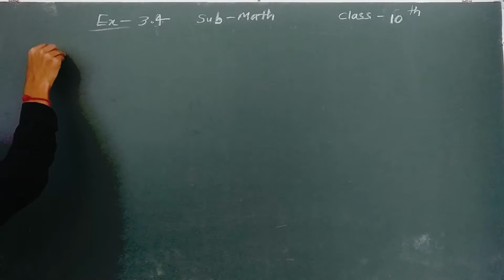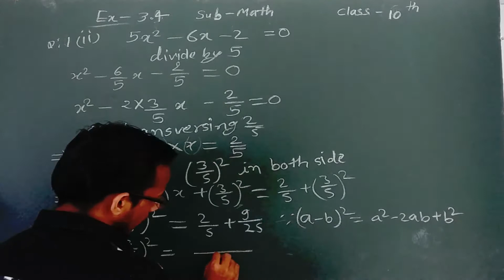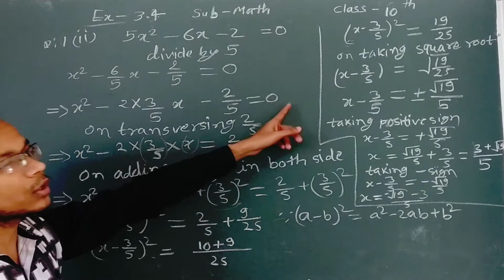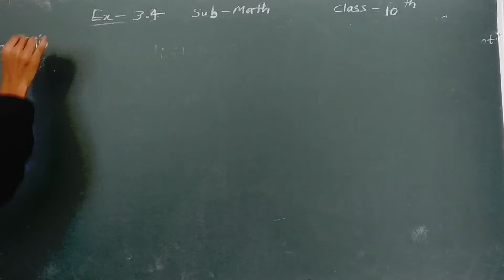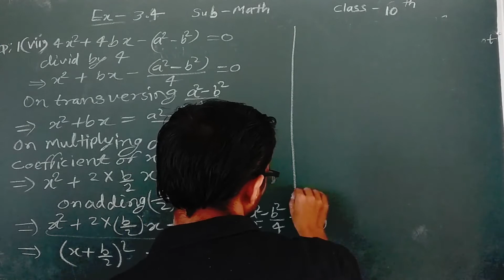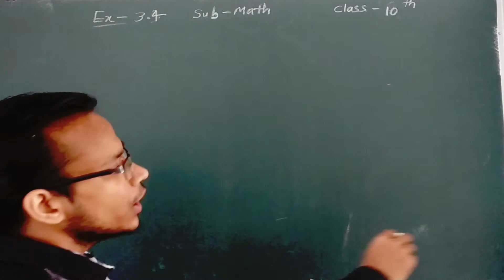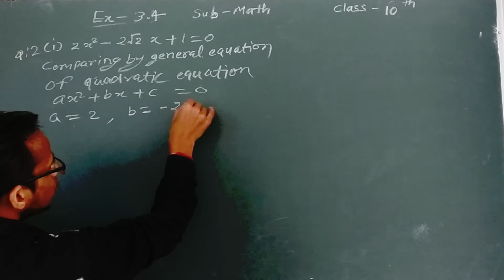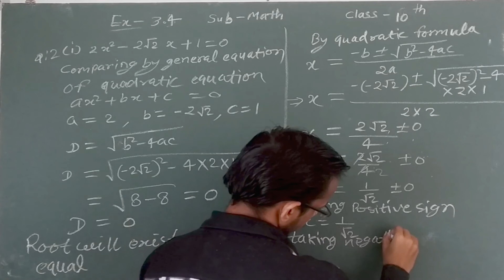class 10 math, Polynomial Part 7